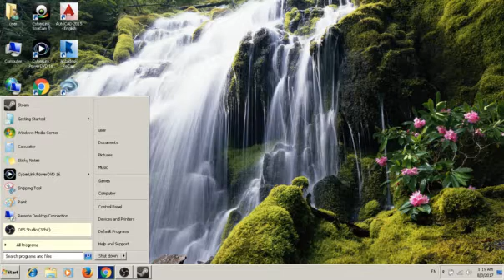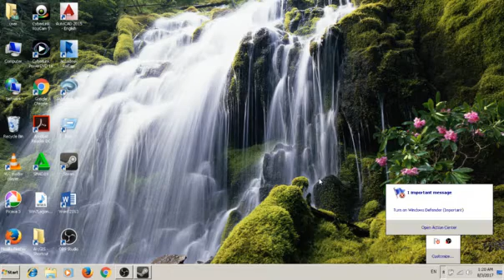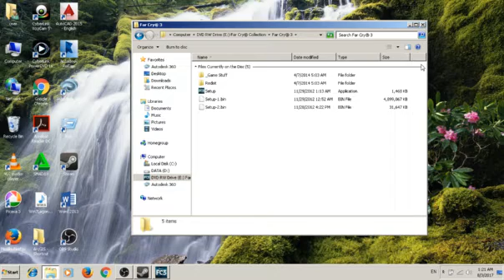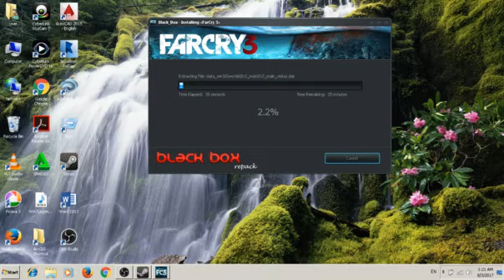طريق حل مشكلة ISDone.dll عند تحميل اي لعبة 100% مؤكدة و مجربة مني شخصيا 2017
في هذا الشرح اقدم لكم طريقة حل مشكلة التحميل بعض الالعاب على جهاز الكمبيوتر نذكلر منها far cry3  و اتمنى ان تكونو استفدتم من الشرح لا تنسوا اللايك و الاشتراك للمزيد من الشروحات